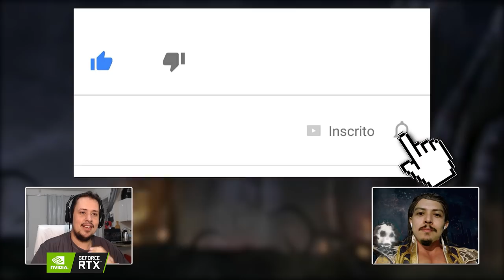MK11: CONVERSAMOS COM O NOOB! VEJA NOSSO PAPO COM RICARDO JUAREZ SOBRE O LUTADOR E MAIS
No vídeo de hoje tivemos a honra de conversar com Ricardo Juarez, a voz do Noob Saibot no Mortal Kombat 11. Ele nos contou sobre como foi dublar o personagem, entre outras curiosidades sobre este meio e trabalhos que estão por vir.

Nosso PC Gamer:
Microfone: HYPERX QuadCast
SSD: TeamGroup T-Force Delta 500gb
VGA: NVIDIA GeForce RTX 2070 Super
Fonte: Corsair TX850 W
Proc: Intel Core i7 4790k 4.0Ghz